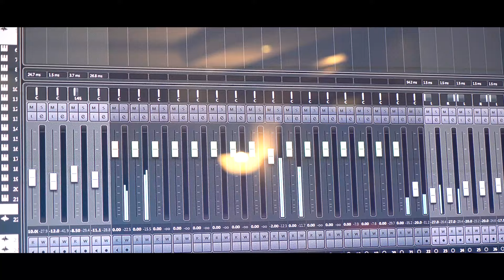Gençlerbirliği Marşı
Devlet Opera ve Balesi Genel Müdürü, dünyaca ünlü tenor Murat Karahan, taraftarı olduğu Gençlerbirliği için marş besteledi.
Murat Karahan, taraftarı olduğu  Gençlerbirliği’ne marş yapmanın gururunu yaşadığını ifade etti.  Konser için gittiği ülkelerde Gençlerbirliği atkısını hiç yanından ayırmadığını belirten Murat Karahan, marşın kırmızı-siyahlı takıma ve bütün Gençlerbirliklilere uğur getirmesini diledi.